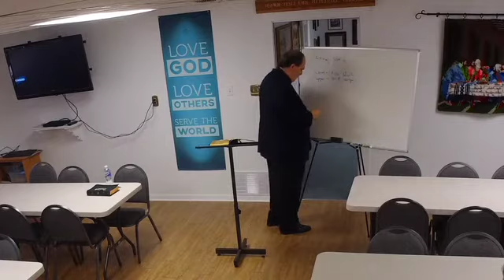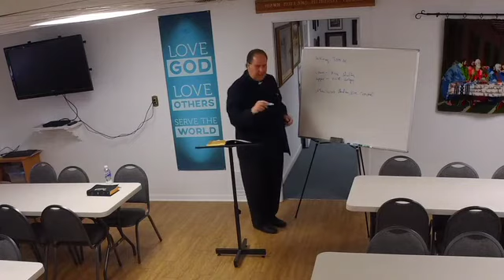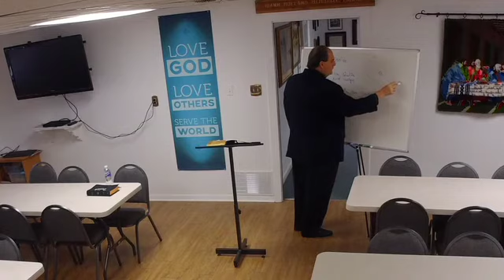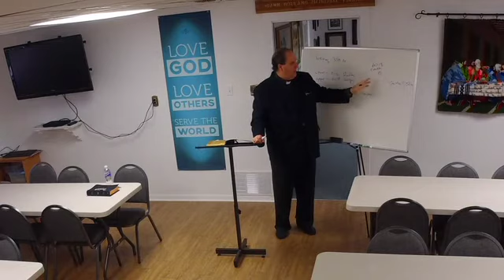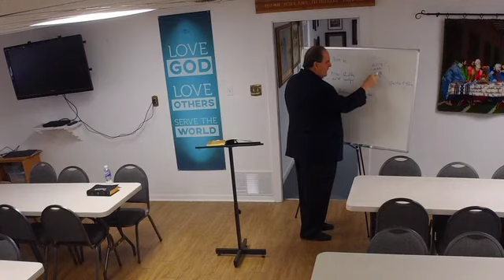chronological bible study february 6, 2022 360p